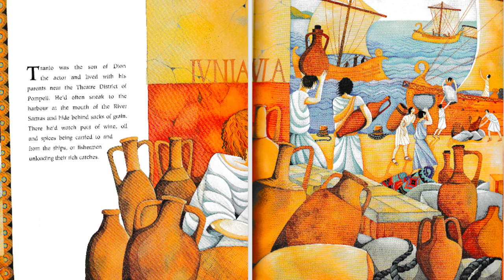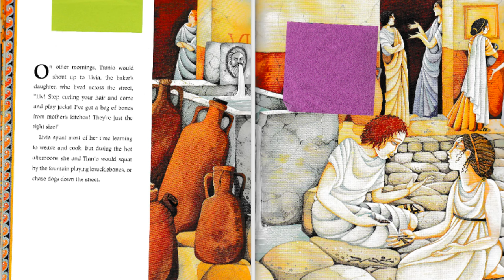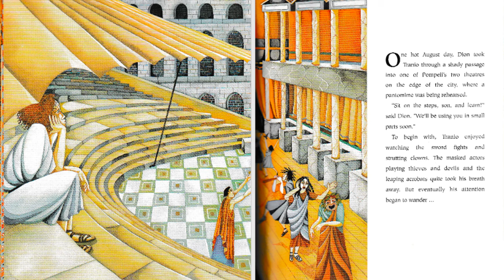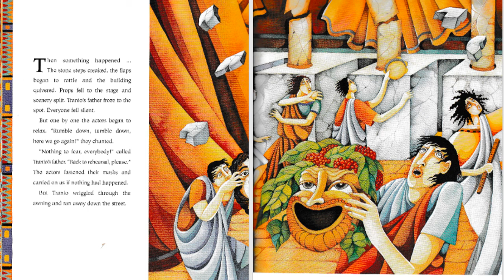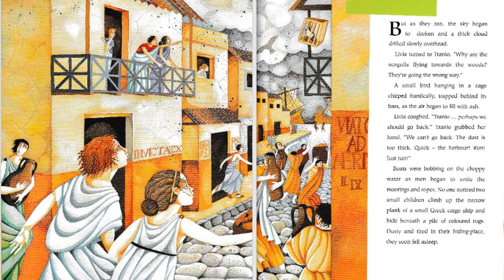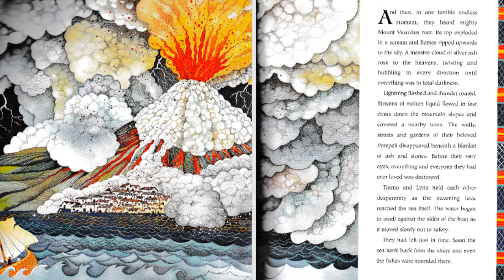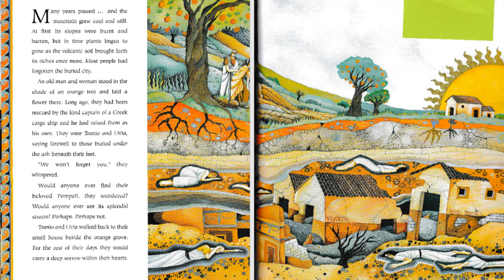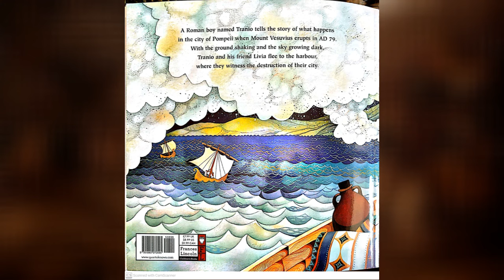Escape From Pompeii : Read aloud by Ms Alisa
Escape from Pompeii (by Christina Balit) read aloud by Ms Alisa.